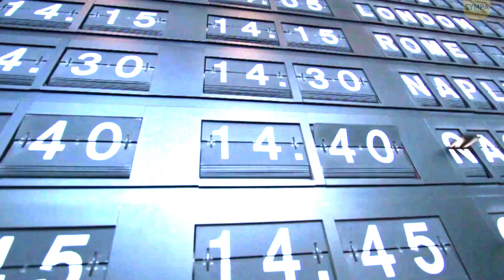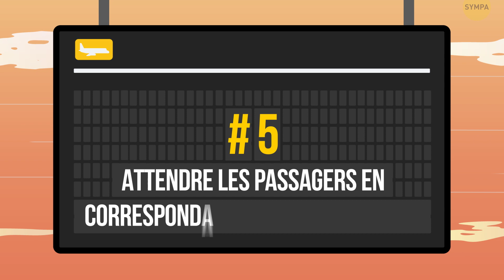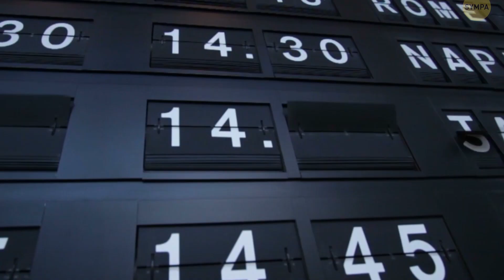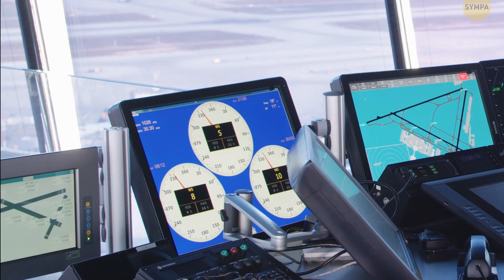Pourquoi les avions sont si souvent retardés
Tu connais ce sentiment de frustration quand tu es sur le point de prendre l'avion pour des vacances inoubliables dans un pays exotique, et que tu vois soudain que ton vol est retardé ? Ou pire encore, tu vas à un meeting professionnel extrêmement important, et un retard dans ton vol vient tout gâcher ! Et même si ce n'est jamais agréable, il semble qu'il y ait de très bonnes raisons pour des retards.

Premièrement, pour être juste, environ 80 % de tous les vols sont à l'heure, c'est-à-dire dans les 15 minutes maximum qui suivent l'heure prévue. Les 20% restants sont retardés, et cela peut sembler énorme, mais un vol commercial n'est pas comme sauter dans une voiture et partir en roulant. C'est une opération extrêmement sérieuse qui exige beaucoup de travail coordonné de la part de centaines de personnes. Rappelle-toi simplement combien d'étapes tu dois réaliser, en tant que passager, pour monter à bord ! C'est un miracle que les vols décollent à l'heure ! Mais je comprends parfaitement à quel point un retard peut te contrarier, alors en voici les raisons les plus fréquentes.

HORODATAGE

Sécurité 1:16

Conditions météorologiques 1:58

Dépannage technique 2:55

Préparatifs du vol 3:37

Attente des passagers en correspondance et de leurs bagages 4:08

Attente et chargement de la cargaison 5:09

Attente de l'équipage 5:50

Excès de poids 6:30

Nourriture 7:12

Grèves 7:46

Congestion aéroportuaire 8:20

Contrôle du trafic aérien 8:56

RÉSUMÉ :

- Un avion doit obtenir l'autorisation de décoller de son aéroport d'attache. Ensuite, après l'arrivée dans un autre pays, les problèmes doivent être résolus pour obtenir l'autorisation de repartir de là une fois de plus.

- Même un éclair ne peut pas endommager un avion, et cela arrive plus souvent qu'on ne le pense ! Cependant, personne ne risquerait des centaines de vies et un avion coûteux sans raison valable, et des retards météorologiques peuvent survenir.

- Les pilotes effectuent les dernières vérifications juste avant le vol, et s'ils voient que quelque chose ne va pas, ils appellent l'équipe au sol et réparent les choses ensemble.

- La préparation d'un avion est une opération sérieuse, et toute erreur peut coûter beaucoup plus que de l'argent ou du temps.

- Les vols de correspondance sont les plus difficiles à gérer pour des raisons évidentes : il y a deux avions différents qui doivent adapter leurs horaires l'un à l'autre.

- Les retards causés par la cargaison ne sont généralement pas trop longs, de sorte qu'on ne te demandera pas de retourner à la porte et d’attendre le chargement qui est en cours. Cela peut prendre jusqu'à une heure, il faudra donc juste être patient.

- Souvent, les membres de l'équipage de ton vol arrivent d'un autre vol qui vient d'atterrir. Et il arrive parfois que leur vol précédent ne soit pas exactement à l'heure pour une raison quelconque

- Beaucoup d'avions ont des restrictions de poids précises, et si elles sont transgressées, le vol n'est pas autorisé.

- Si tu es dans un aéroport animé, tu risques d'être retardé parce que ton service n'a pas livré à temps la nourriture pour ton avion.

- Les employés des aéroports font la grève presque chaque année, et c'est l'une des principales raisons des retards de vols en Europe.

- Cela peut sembler bizarre, mais le trafic aérien s'alourdit d'année en année, et les compagnies aériennes continuent d'avoir des problèmes avec cela. Les gros hubs sont les plus préoccupants.

- Le nombre de vols ne cesse d'augmenter, et il est de plus en plus difficile de tous les suivre, d'autant plus que l'équipement ATC n'est pas vraiment à jour.